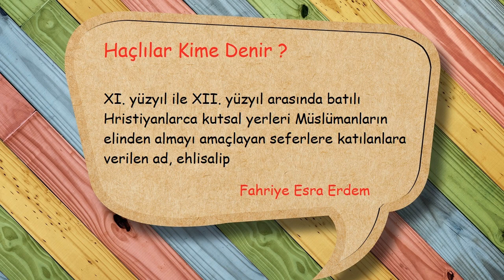Haçlılar Ne Demek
haçlılar ne anlama gelir
haçlılar nedir
haçlılar ne anlama gelmektedir
haçlıların sözlük anlamı
haçlılar nedir sözlük anlamı
haçlılar kime denir